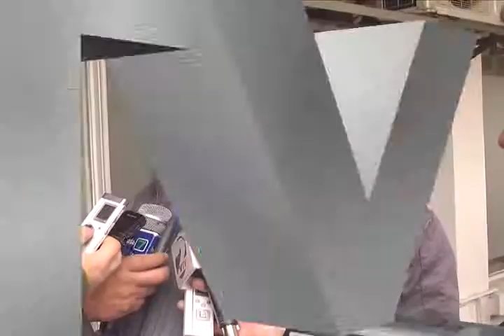CUÑA CARRO DE RESCATE R 3 DE BOMBEROS DE SAN FELIPE CHOCA AL CONCURRIR A EMERGENCIA